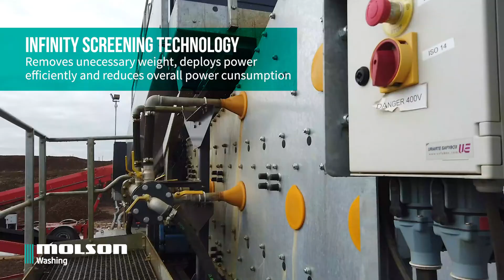CDE Wash Plant supplied by Molson Washing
Earthline's Wroxton quarry is a former open cast iron ore mine.

Here, this CDE wash plant supplied by the aggregate washing experts at Molson Washing is recovering two grades of sand and clean stone from material that would previously have been a waste product.